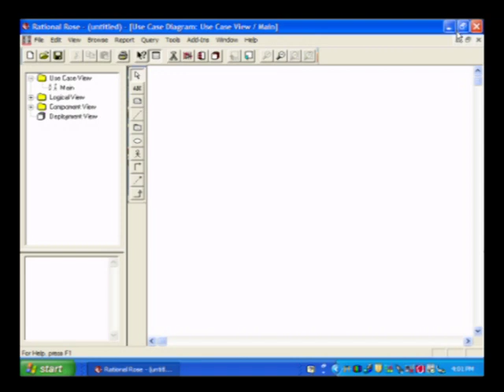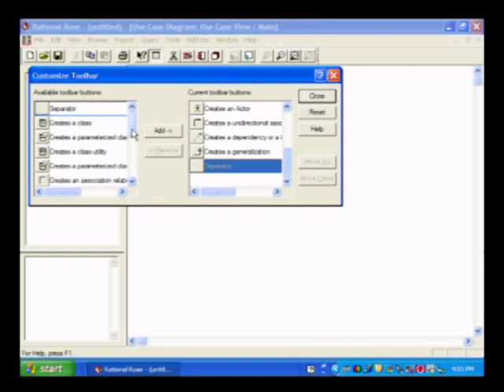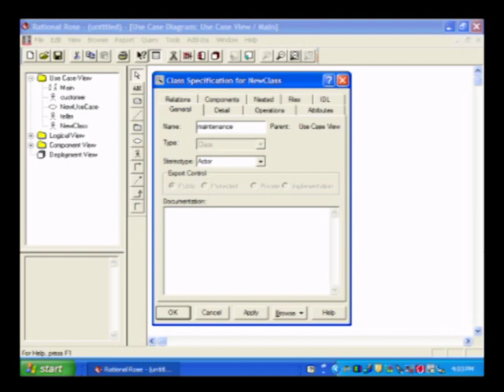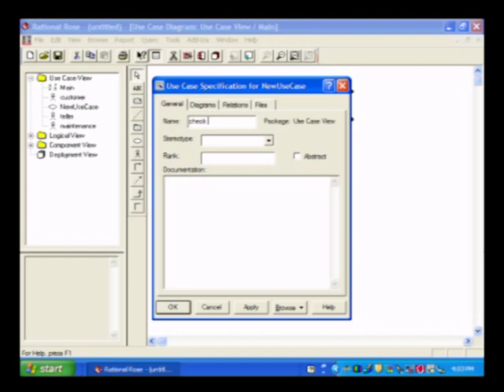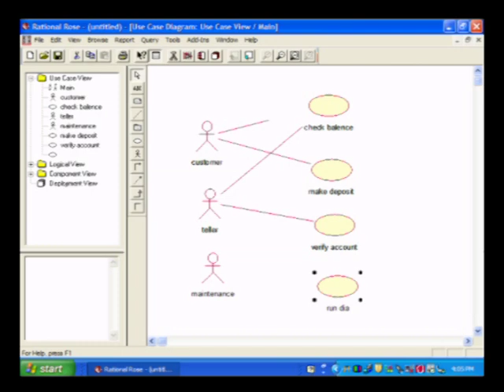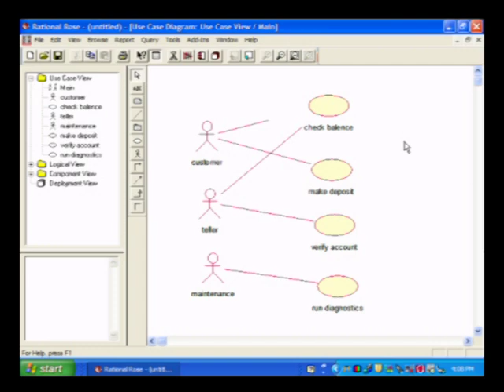Example of Use Case Diagram